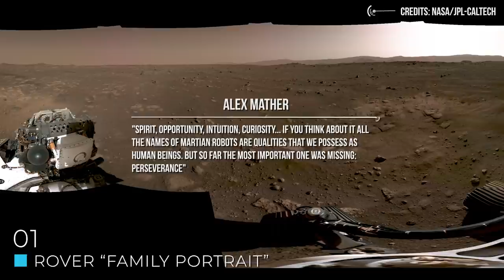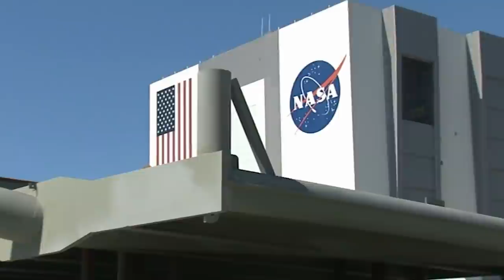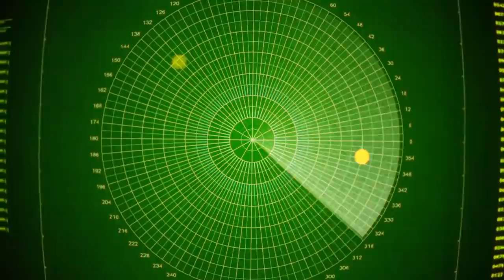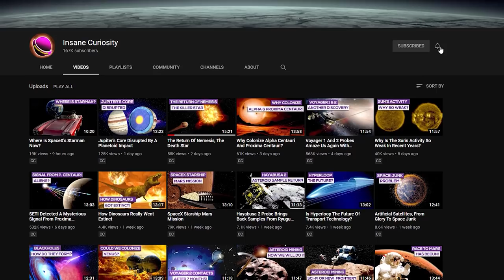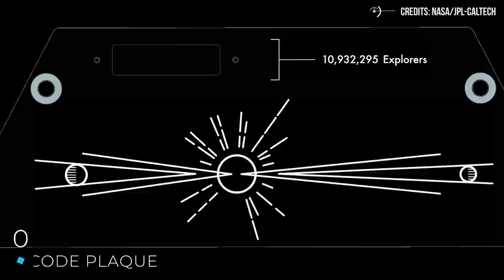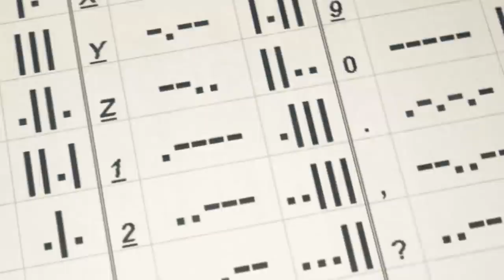Perseverance Rover And Its Ingenious Easter Eggs!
People love Easter eggs. . They can also be found in movies, television shows, and NASA space missions!
The last NASA mission direct to Mars was launched on July 30, 2020, from Cape Canaveral (Florida). Its name was “Perseverance”, and it landed on Mars on Feb 18, 2021. The Perseverance rover will seek signs of ancient life and collect rock and soil samples for a possible return to Earth.
NASA said there were all kind of Easter eggs hidden on Perseverance, and now that the mission was accomplished, we can relax and take a look at them!
As we already said, on Feb 18, 2021, NASA successfully landed the Perseverance rover on Martian soil. The mission went off without a hitch, and Jet Propulsion Laboratory (JPL) began broadcasting the first images almost immediately. However, some pictures and videos taken during the landing were not available until the last week.
As soon as we got the first images, we were introduced to a new world, that looks pretty much like this:
This was just the first of the thousands of images taken by NASA's Rover during the first days of the mission.
1) Rover “Family Portrait”
 "Spirit, Opportunity, Intuition, Curiosity... if you think about it all the names of Martian robots are qualities that we possess as human beings. But so far the most important one was missing: Perseverance"
That’s what Alex Mather said, the guy who named the Perseverance rover. This phrase seems to be imprinted in one of the plates aboard Perseverance, a plate that is simply WONDERFUL! Compared to Mather’s sentence, here are ALL rovers (so those robots with wheels, as opposed to Insight which is a lander): look at the beauty and how it was evident the evolution from the first robot with wheels sent to Mars!
2) Color Calibration Plaque
Since the time of the epic Pioneer and Voyager missions, we have tried to send into space not only our igneous and our spirit of explorers but also messages that showed that those lonely little robots were the legacy of an intellectually gifted species.
3) Parachute
One video of the landing showed a perfectly framed shot of the Perseverance parachute unfurling. The chute's red and white colouring seemed random, but JPL hinted that the team might have left people secret messages to find.
The parachute that helped the Perseverance rover to successfully land unfolds in front of the "Martian" sun in another of the spectacular shots taken by one of the chambers positioned on the descent stage and facing upwards during the landing phase. The use of the parachute, which has a diameter of 21.5 meters, was essential to bring the descent speed below 320 km/h, when the landing management could pass into the hands of Skycrane.
5) Morse code plaque
If you're reading this you may be one of the nearly 11 million people who sent their names to Mars.

Credits: Ron Miller
Credits: Mark A. Garlick / MarkGarlick.com
Credits: Nasa/Shutterstock/Storyblocks/Elon Musk/SpaceX/ESA/ESO
Credits: Flickr

Video Chapters:
00:00 Introduction
01:00 Overview
01:36 Rover Family Portrait
03:33 Color Calibration Plaque
05:38 Parachute